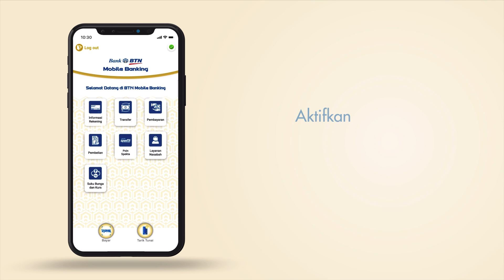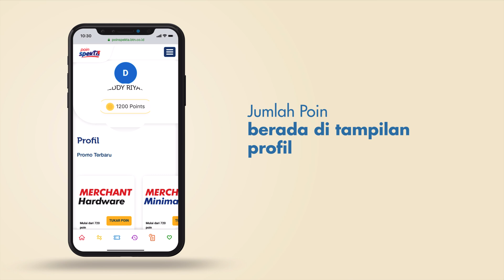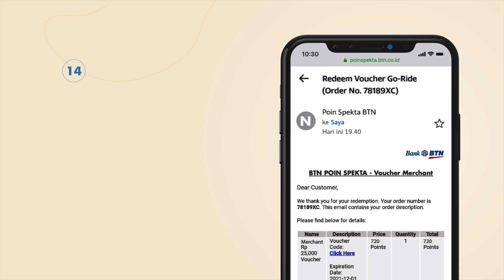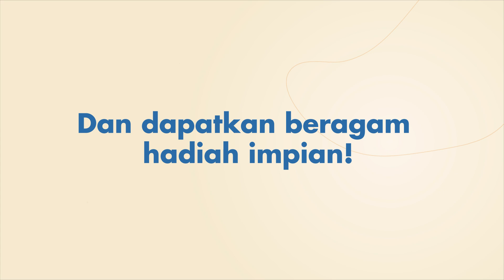Tutorial Registrasi Poin Spekta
Halo, Sahabat BTN,

Mau dapetin salah satu hadiah spektakuler dari Batara Spekta? Caranya gampang banget! Hanya dengan melakukan transaksi menggunakan BTN eChannel poin spekta-mu akan bertambah lho! lengkapnya silakan tonton videonya sampai akhir, ya!

Tunggu apa lagi? Ayo, daftar poin spekta sekarang dan bawa pulang hadiah impian-mu!

Info lengkap kunjungi atau hubungi contact center BTN 1500286.